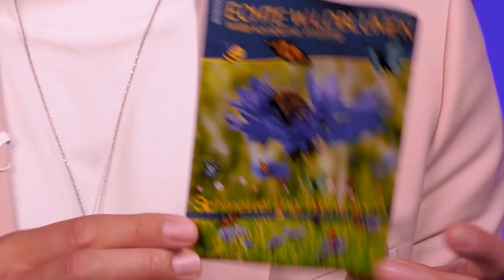Prince Charming 2022: Folge 1 wird wild und bissl problematisch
______________________ MEIN EQUIPMENT __________________________

MEINE KAMERA*

OBJEKTIV 1*

OBJEKTIV 2*